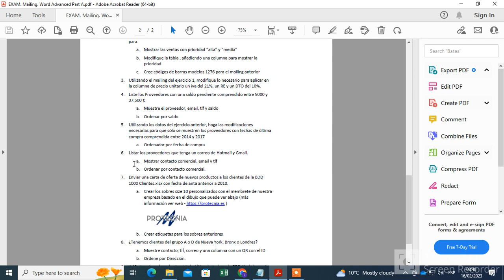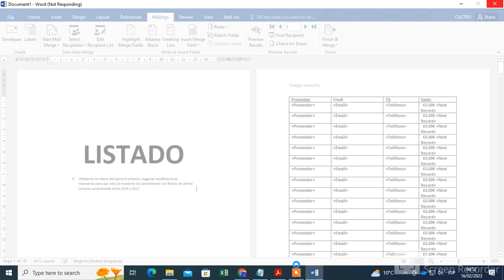Ejercicio 5 examen 2